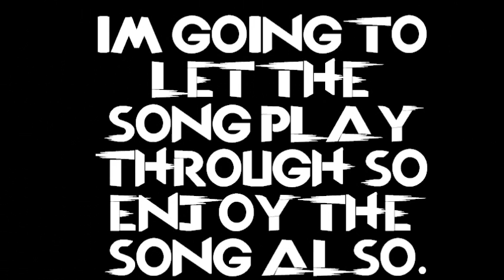OG xDJZx | SunLight